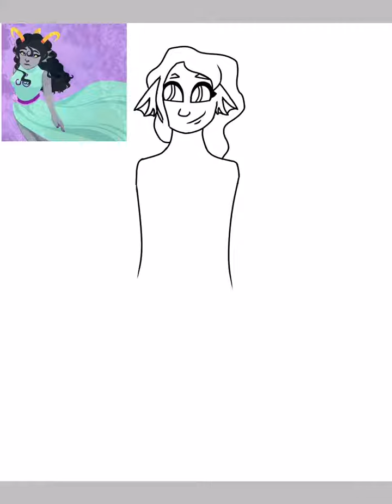Idrica (Art Fight Attack)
Idrica belongs to user demoness